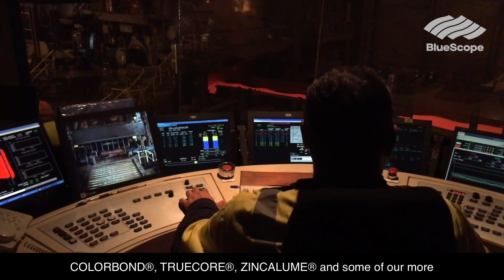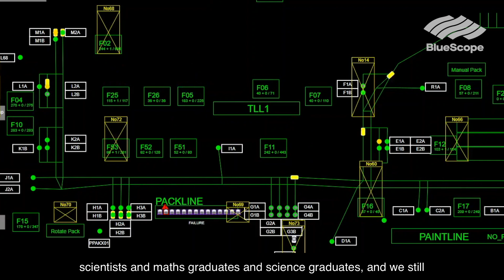Science, Technology, Engineering, Maths Careers at BlueScope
BlueScope is partnering with the New South Wales Department of Education to establish a STEM Academy in the Illawarra. The initiative is part of the NSW Education Department’s STEM Industry School Partnership (SISP) Program. It is designed to  provide students with practical and  real-world insights into the application of their classroom learning experiences.